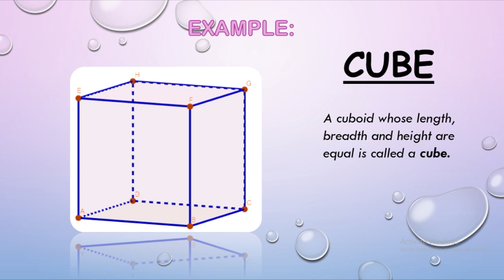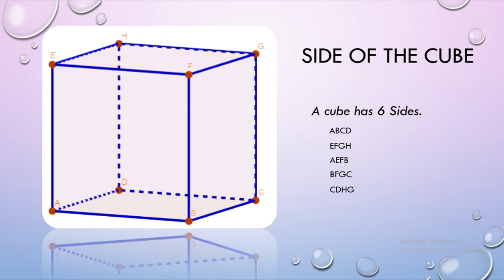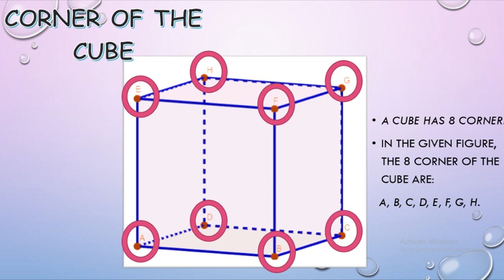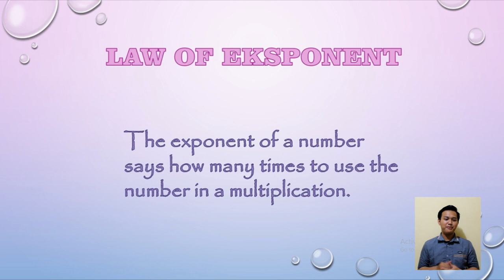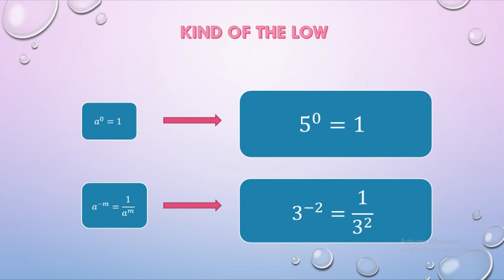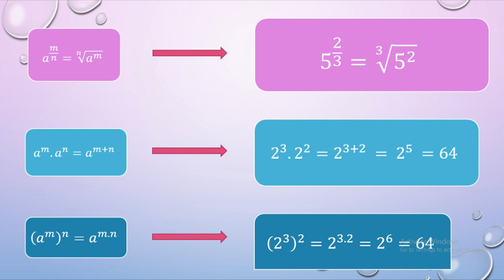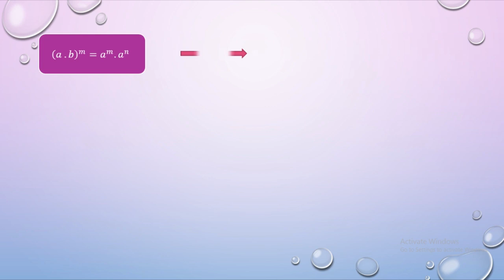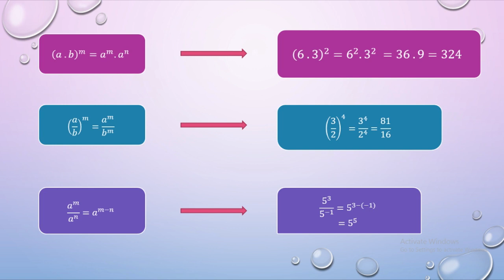Three Dimensional Models and Law Of Eksponents - Taufiq Hidayat (1801105076)